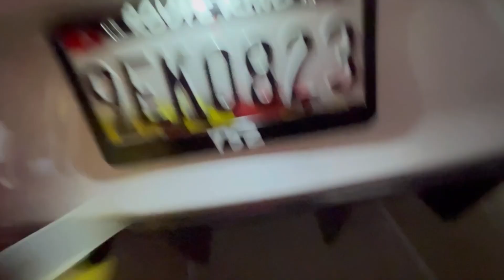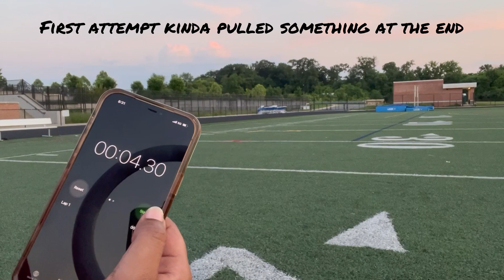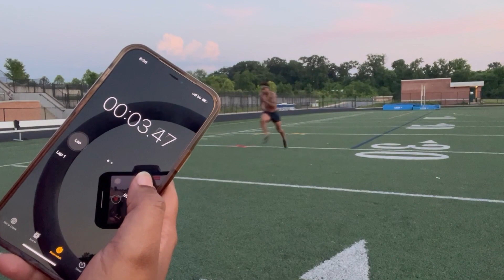I ran a 4.29 40 NOT CLICK BAIT 👀